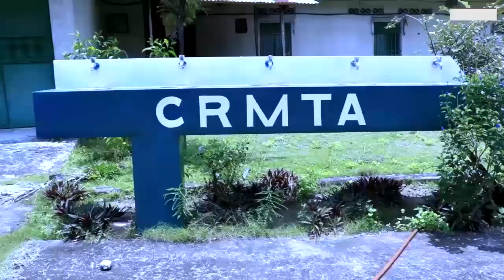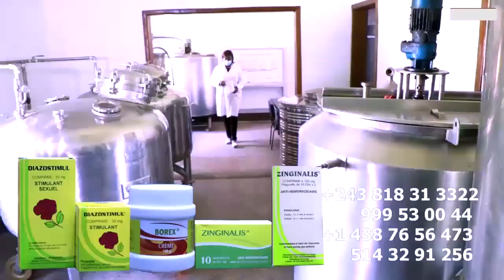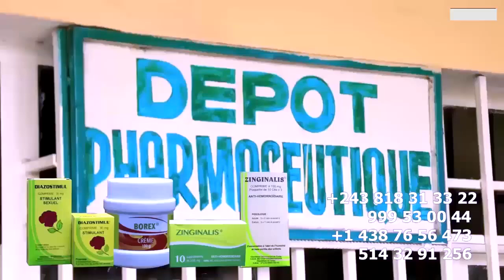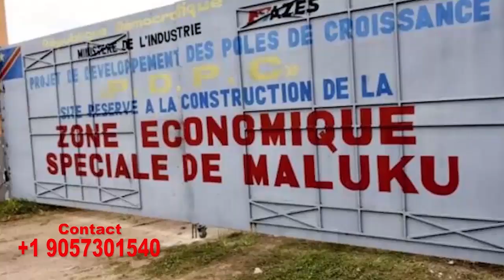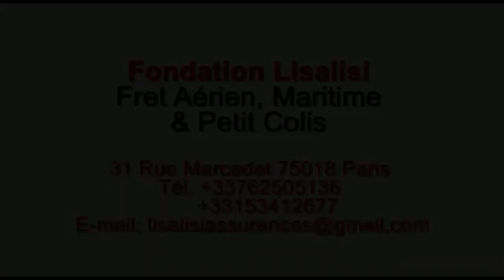Triste WERRASON Etait Entre La Vie Et La Mort En Abidjan Sa Femme Sylvie MPATA Eclaircis